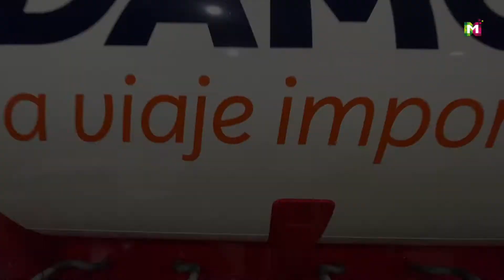Como rotular un camión | Andamur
Cuando se trata de algo 💪🏻 grande, nos ponemos las pilas. Esta vez en @rigualsa hemos rotulado esta maravilla para el transporte de 🚀 carburante @andamureurope una publicidad con personalidad y fuerza que ya rueda por el mundo con esa frase tan emblemática ✅
Agradecemos la confianza una vez mas en nuestro equipo.